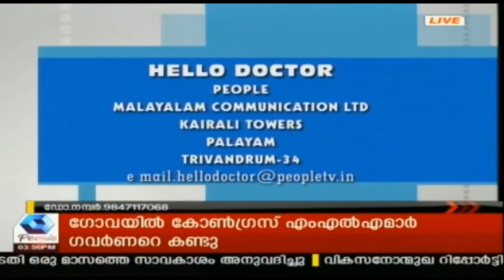Hello Doctor: ദന്ത സംരക്ഷണം | Oral Health | 18th March 2019